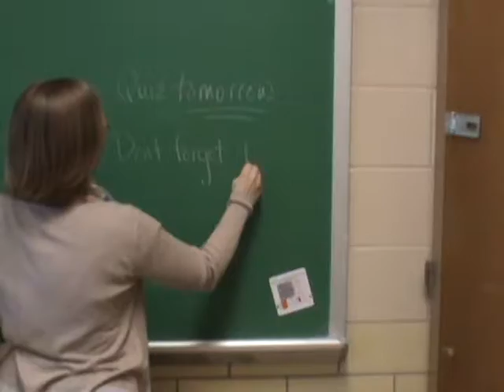Generation Y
News Reports for our Daily Program "Tiger TV"